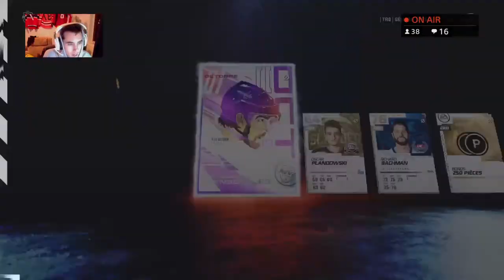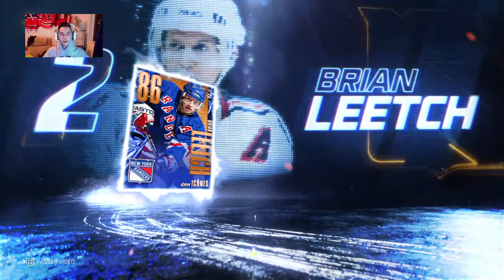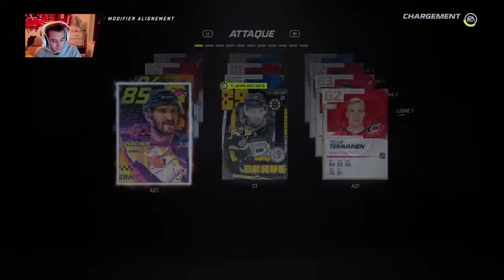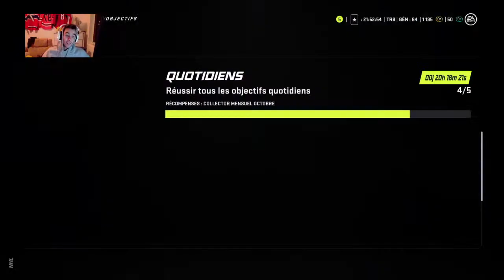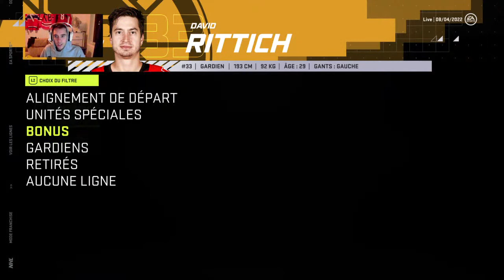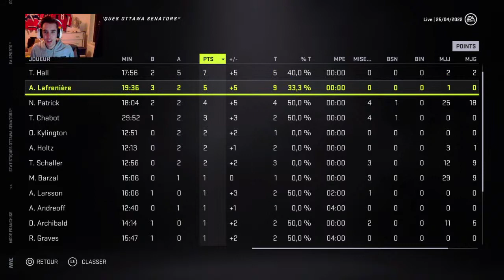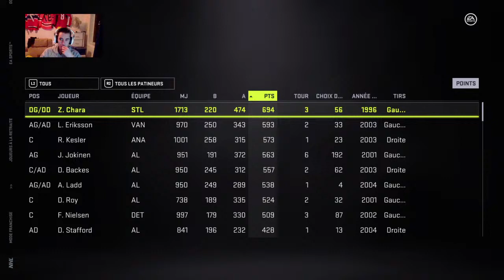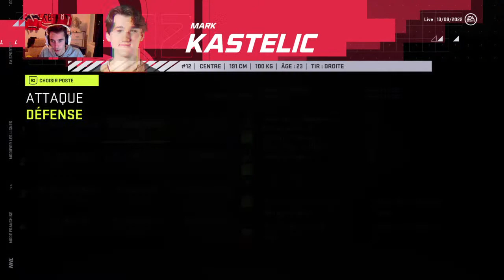(LIVE) NO MONEY NO LOSS + NHL 21 FRANCHISE MODE (OTTAWA SÉNATEUR)